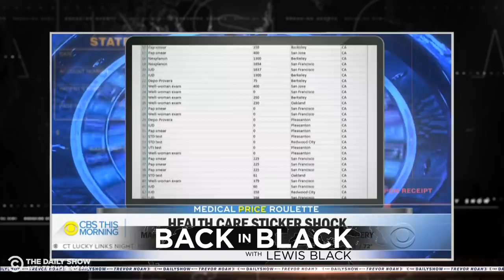Back in Black - Surprise Medical Bills | The Daily Show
Lewis Black exposes medical insurance providers’ deceptive tactics and looks at Groupon’s bulk discounts on health care.